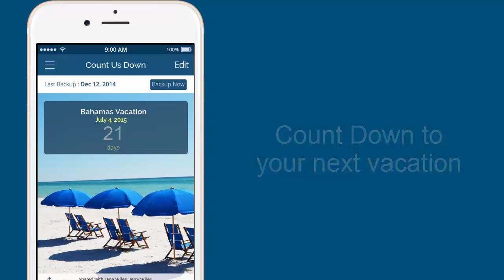Count Us Down - Share big events with friends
It's fun to count down to big events in our lives. Vacations, Concerts, Sporting Events, Family Outings and even Retirement.  The Count Us Down app makes that possible.